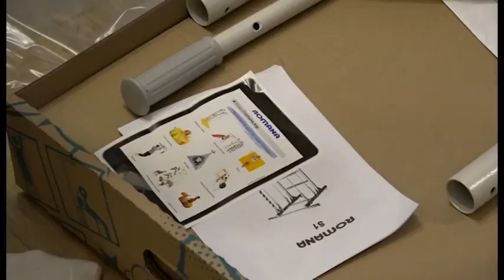Юный зареченец получил подарок от министра физкультуры и спорта региона